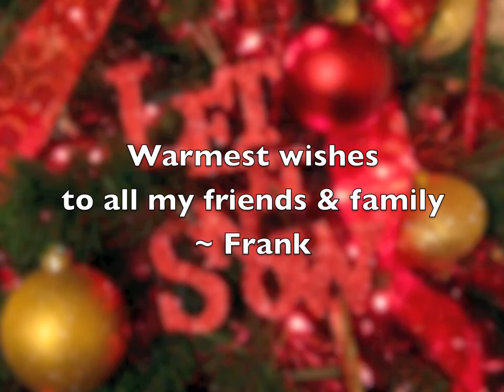2010 Holiday Greetings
Best wishes from the Adirondacks to all my friends and family for the holiday season and throughout the coming year.~Frank Weaver (This year's song is "Baby It's Cold Outside" performed by Rod Stewart and Dolly Parton.)